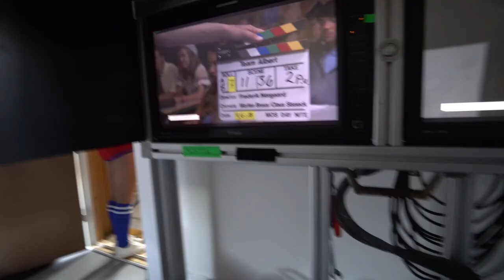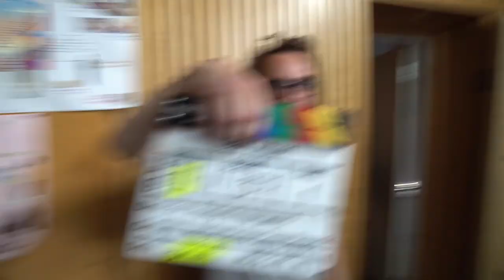Behind the Scenes af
Jeg spiller med i min aller første spillefilm. Den kommer i biograferne d. 4 oktober og i skal bare glæde jer!

Mest efterspurgte spørgsmål:

- 19 år, har fødselsdag d. 10/10

- Sony a6500